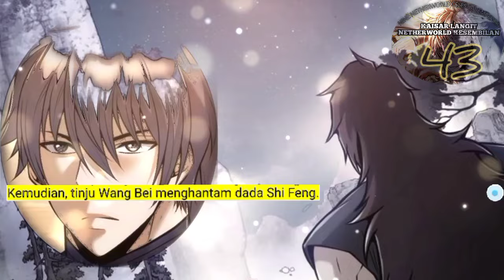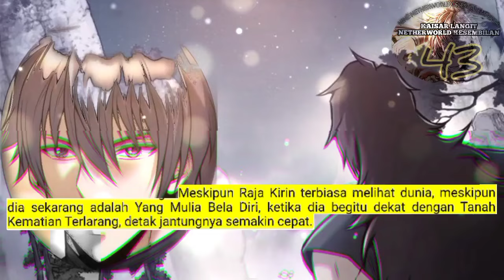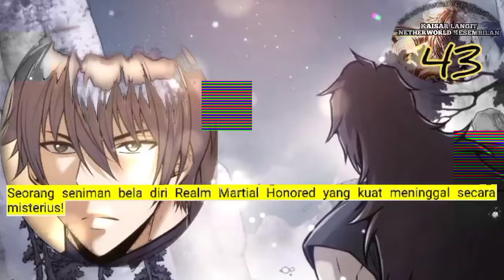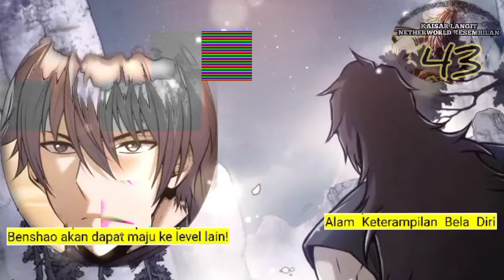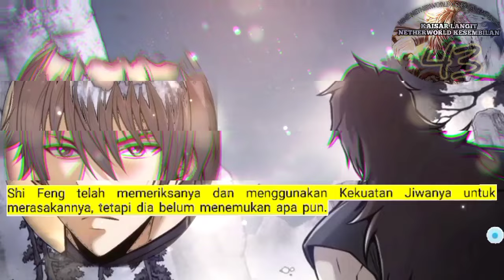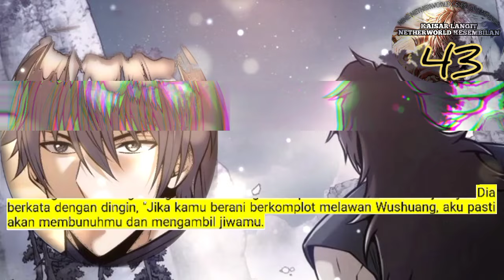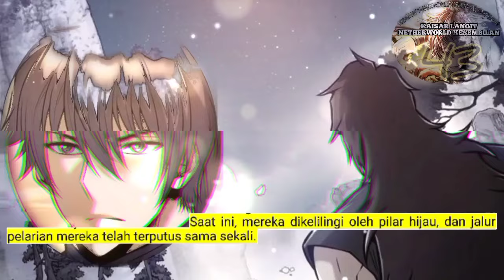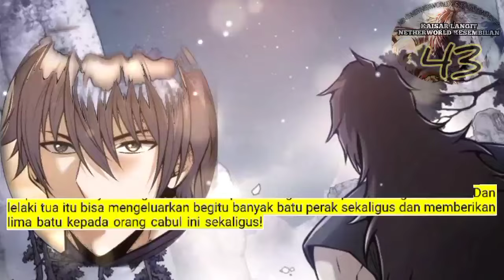Kaisar Langit Netherworld Tertinggi season 43